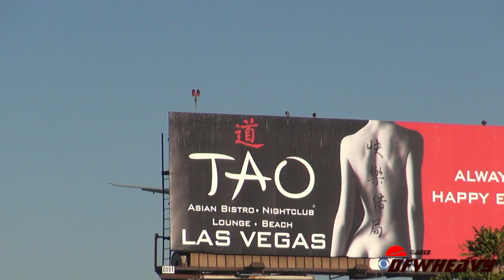Turkish Airlines "FC Barcelona" 777-3F2/ER [TC-JJI]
Turkish Airlines 777-3F2/ER "Ege" landing on 24R at Los Angeles International Airport (LAX) on January 21, 2013